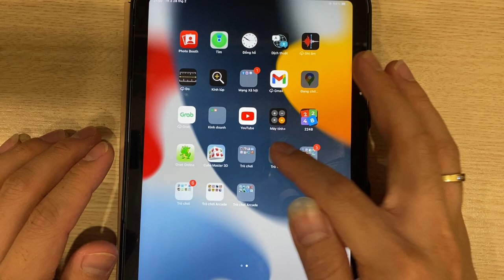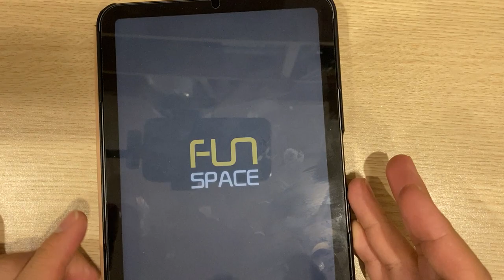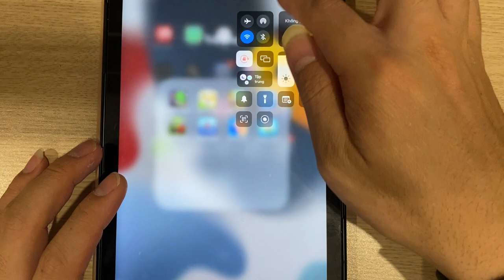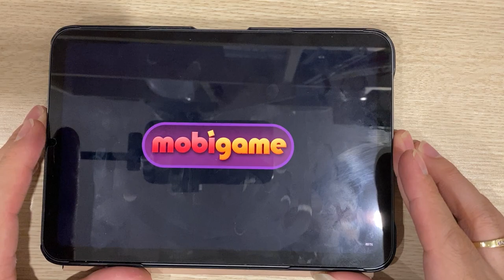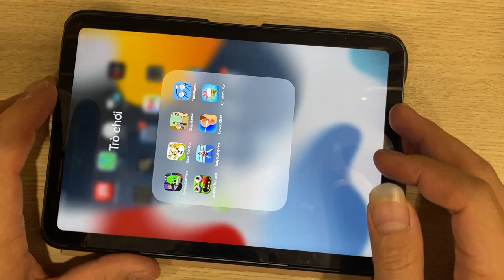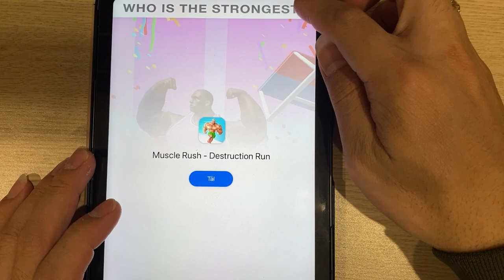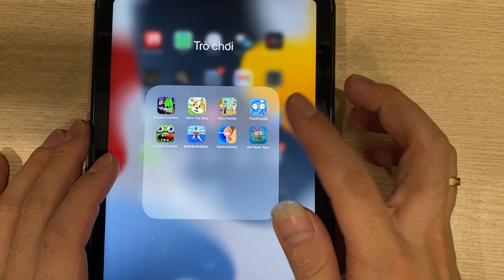Zombie Catchers | Save The Dog | Clue Hunter | Thief Puzzle | Zombie Tsunami | Body Boxing Race.....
Zombie Catchers | Save The Dog | Clue Hunter | Thief Puzzle | Zombie Tsunami | Body Boxing Race | Earwax Clinic | Om Nom Run